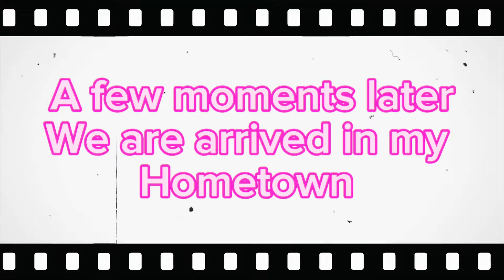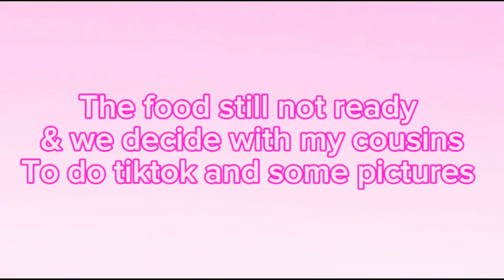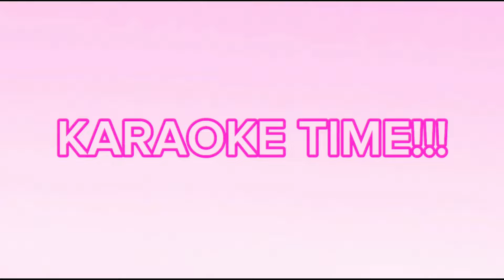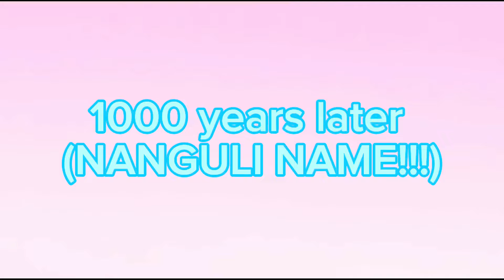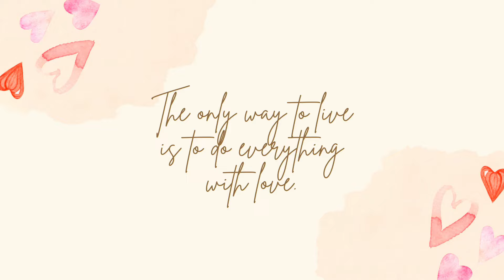Visiting our Relatives up in the mountains